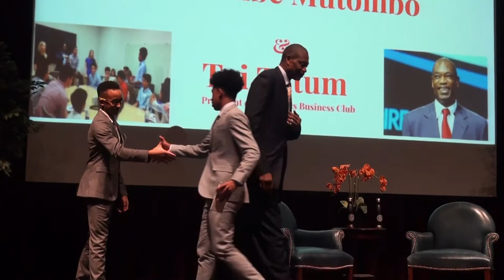Dikembe Mutombo and his Inspirational Lawrenceville Talk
Excerpts from the inspirational talk given by Dikembe Mutombo at the Lawrenceville School on January 18 2018. This was a one of a kind school meeting!

Look out for new episodes of L10: News in Motion.